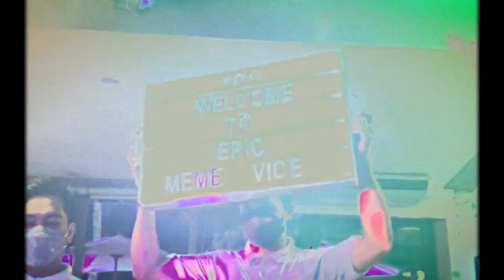Beach Volleyball with Team Vice | Wilbert Ross